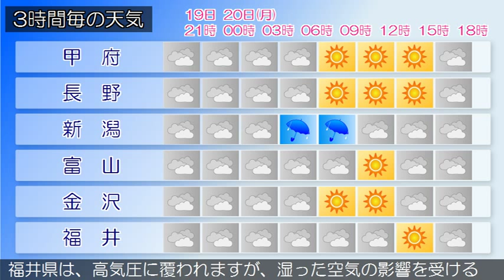2015/07/19 甲信北陸地方の天気予報 夕